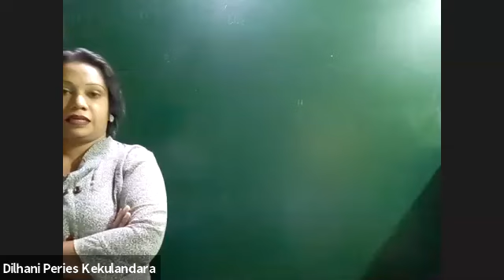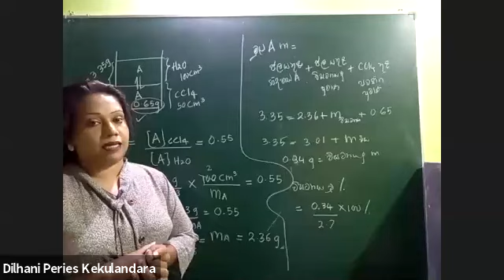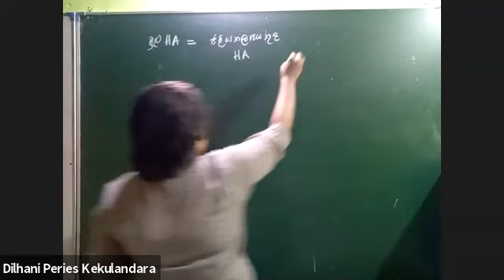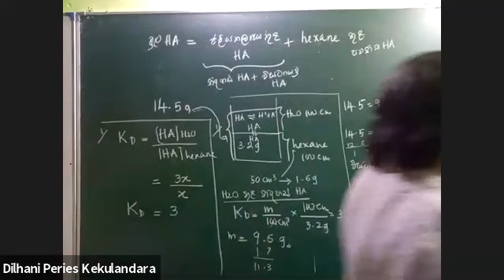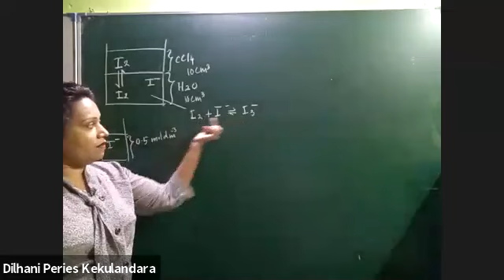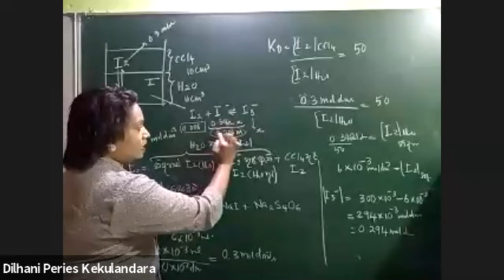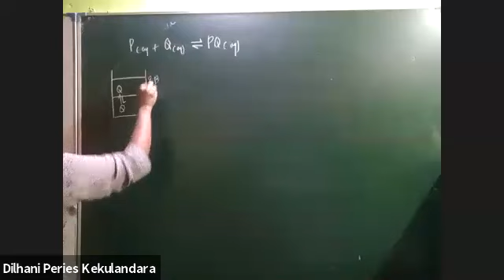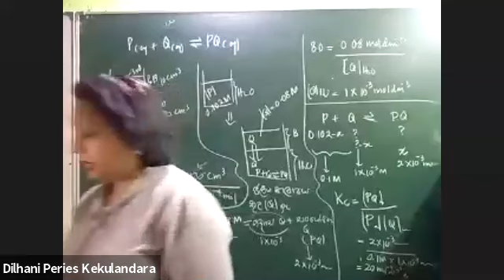Chemistry 100 (2021-11-04)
Kd